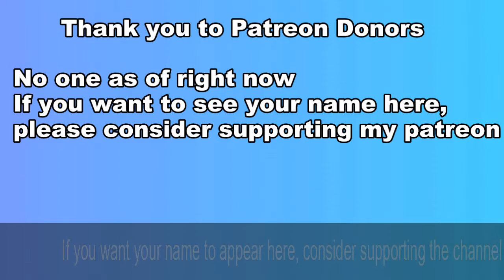Maybe A Giant Missile Launcher Isn't That Great | Neon Abyss - Part 2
Well that run didn't last long. Should of just stuck with the old faithful.